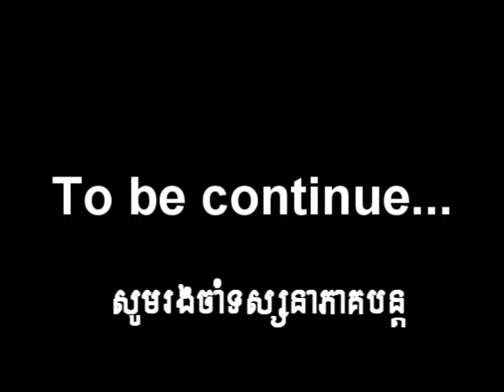បាញ់កឹម សុខា-khmer funny video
បាញ់កឹម សុខាឬហៅអ៊ំ អាចម៍គោ។